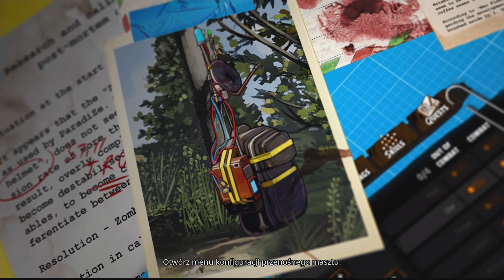Welcome to Paradize - Szpiedzy Ziomale kontra Doktor Uppersmith, Zakłady Chemiczne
Zapraszam do serii Zagrajmy w Welcome to Paradize, którą nagrywamy na Playstation 5. Jest to gameplay nagrany po polsku i z komentarzem prowadzącego, a let's play jest w rozdzielczości 4k i 60 fps.

Dzisiaj czeka nas walka z nowym przeciwnikiem, który ufortyfikował się w zakładach Chemicznych. Będziemy się więc przebijać by uratować naszego głupiego kolegę.

🕵️ Ten i pozostałe filmy z serii znajdziesz wpisując frazy takie jak:
Welcome to Paradize gameplay
Welcome to Paradize gameplay pl
Zagrajmy w Welcome to Paradize
Let's play Welcome to Paradize
Welcome to Paradize 4k
Welcome to Paradize 60 fps
Welcome to Paradize playstation 5
Welcome to Paradize gameplay po polsku
Welcome to Paradise
Welcome to Paradise gameplay
Welcome to Paradise gameplay pl
Zagrajmy w Welcome to Paradise
Let's play Welcome to Paradise
Welcome to Paradise 4k
Welcome to Paradise 60 fps
Welcome to Paradise playstation 5
Welcome to Paradise gameplay po polsku